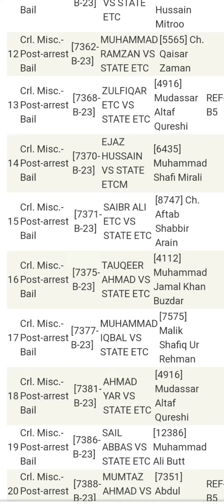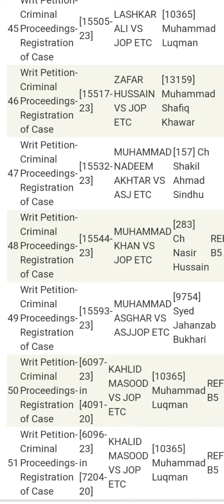High court Multan urgent case 9-10-2023 Mr justice Sadiq Mahmud khurram